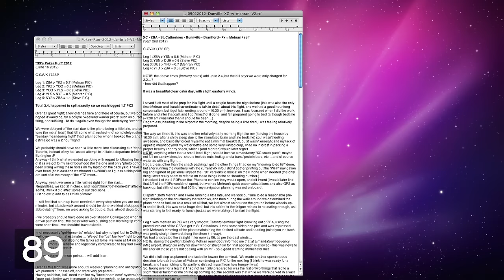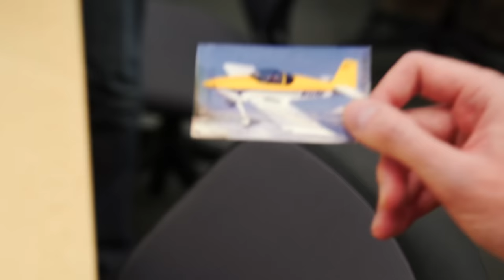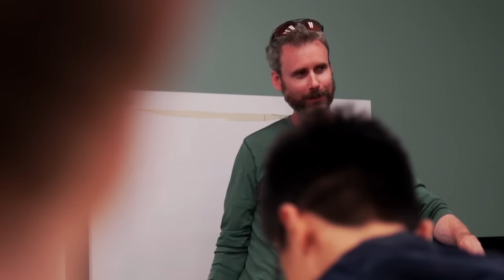RV-7 1st flight, speaking at Google & MOVEMBER charity - NorCal - Flying (BONUS 737 sim crash)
Bonus: tease crashing the full motion 737 sim, in this video too :)

Flight Chops CONTESTS!

Win something awesome - new contest every month! current Prize value = $750!

My 6 year old daughter is going to shave my Chops on video!
Watch for it in early December.

Flight Chops MOVEMBER campaign:
(please share, if not interested in donating)

How Can You Support Flight Chops?

Swag Pack on Amazon
Note:  This first limited run of the Swag Pack ships to US residents only; more Swag Packs will become available if there is enough demand, so please let me know if you want one.

If the Swag Pack is out of stock, Supporters can also help Flight Chops by ordering the iCloth Avionics 100-pack (ICA100) on Amazon

And thanks to PIVOT case!
Get yours at sporty's pilot shop!

Flight Chops branding music featured is written and produced by Chris and Rob from "Big Honkin' Spaceship" For all your music and post sound needs, please check them out at: